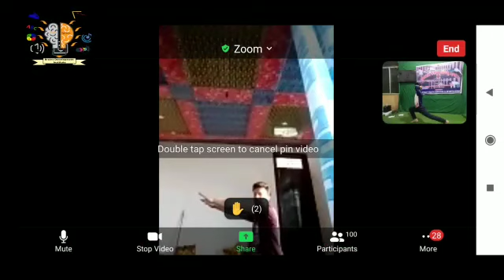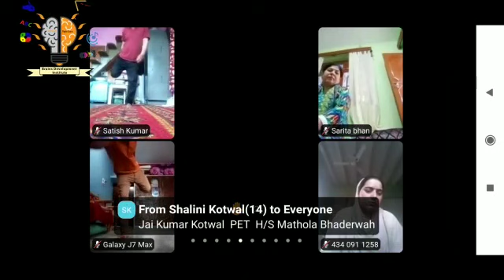Yoga /Brain Gym /powerful exercise during COVID-19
do yoga at your home